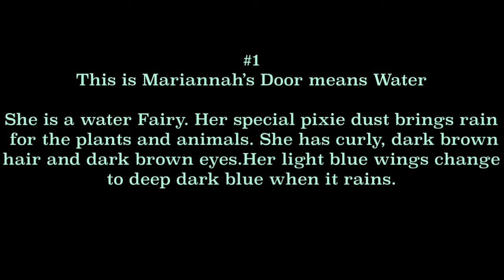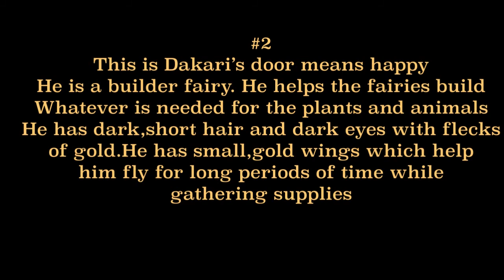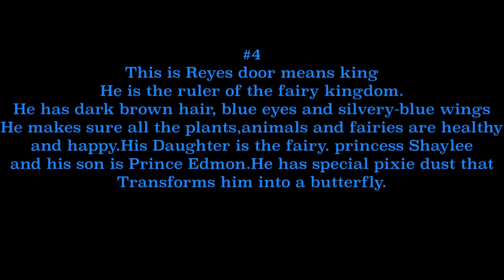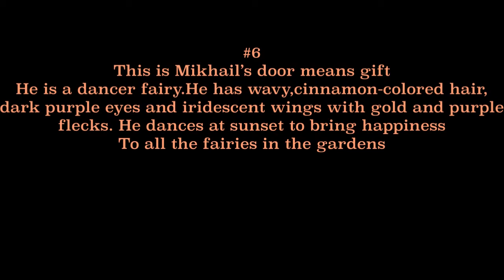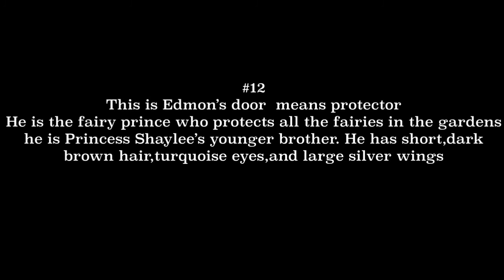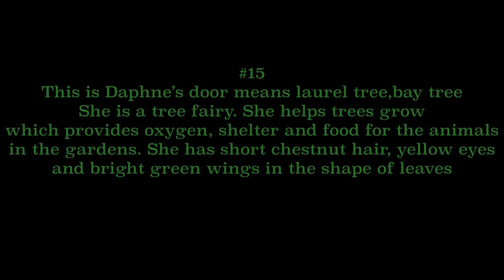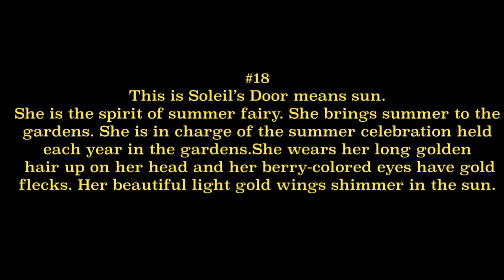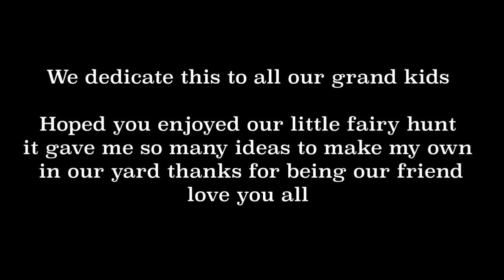Come Fairy Door Hunting with us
just a fun thing for our grand kids to watch and if you wanna come along more the merrier :)

Equipment used
Galaxy Note
Apple iPhone
Go Pro Sessions and 7
Mac Pro
Sony Camera